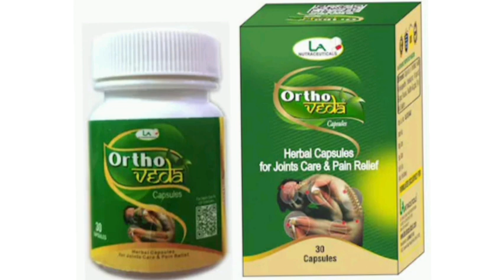Ortho veda Capsule Herbal Capsules for Joints Care & Pain Relief जोड़ों के दर्द से पाएं मुक्ति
Ortho veda Capsule Herbal Capsules for Joints Care & Pain Relief जोड़ों के दर्द से पाएं मुक्तिjointpaintreatment